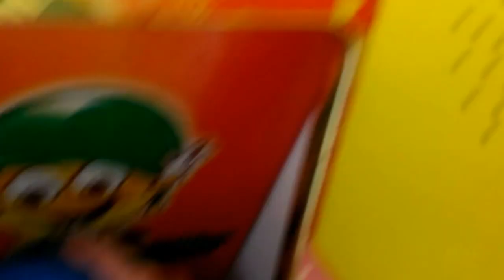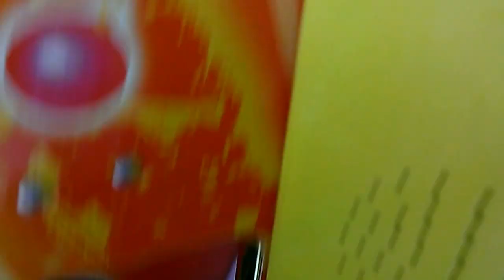TOY SOLDIER CLAW MACHINE@ MARTINS IGA ITS JUST SPINNING THE WHEELS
TODAY I HEAD OVER TO MY LOCAL IGA GROCERY STORE HERE I AM PLAYING A TOY SOLDIER CLAW MACHINE THIS IS MADE BY COASTAL AMUSEMENT   HOPE YOU ENJOY